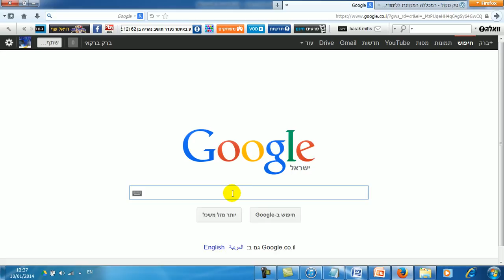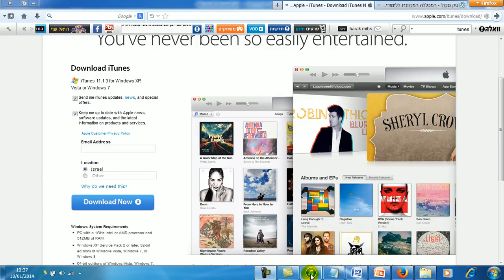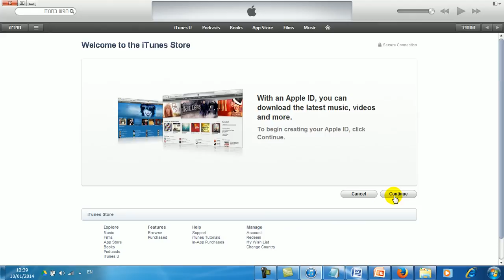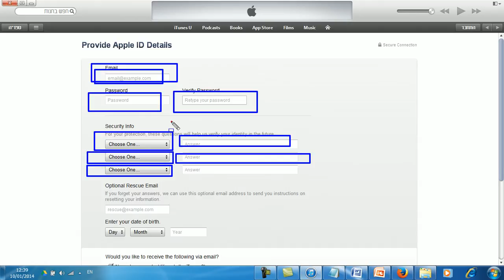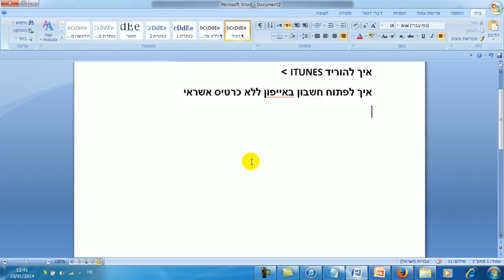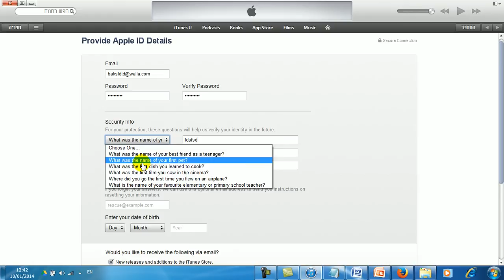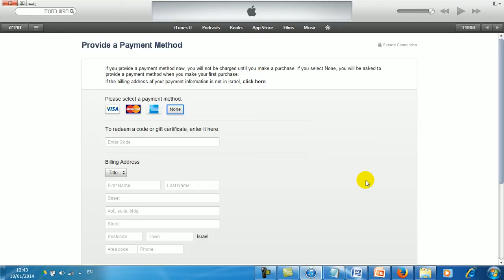איך לפתוח חשבון ב itunes ללא כרטיס אשראי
קניתם אייפון חדש? מזל טוב! עכשיו כל מה שנותר לעשות זה להוריד את תוכנת itunes וליצור id אבל רגע! למה האייטונס רוצה שנשים כרטיס אשראי? איך אפשר ליצור חשבון ב itunes בלי לשים כרטיס אשראי? הווו! בדיוק בשביל זה עשיתי לכם את המדריך הזה, כדי שמי שרוצה לפתוח חשבון באייפון או באייפד ולא רוצה לשים כרטיס אשראי יוכל להשתמש במדריך זה כדי ליצור לעצמו חשבון ולא להכניס את פרטי האשראי שלו בתוכנה ובכל זאת שיהיה לו ID באייטיונס, המדריך בחסות טק סקול המכללה המקוונת ללימודי מחשבים אונליין
הסרטון מוצג לשם ידיעה והרחבת הידע בלבד